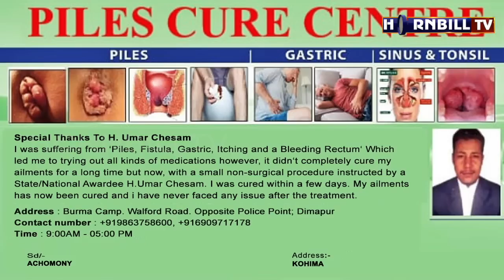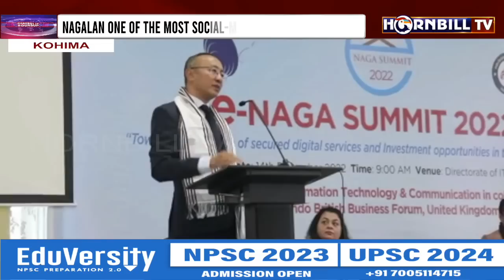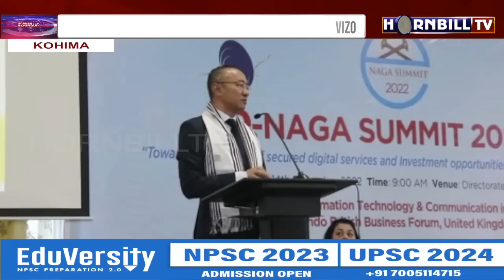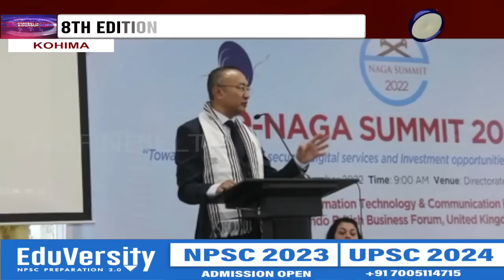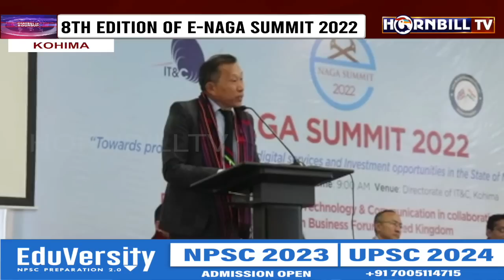HORNBILLTV EVENING ROUND UP NEWS | 14th DECEMBER 2022